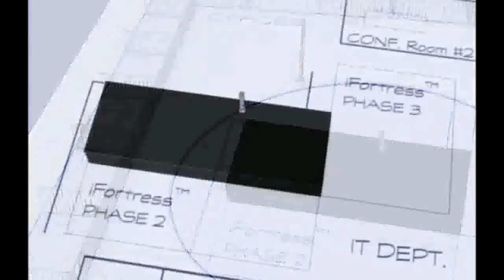iFortress - Scalable Data Center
Leveraging the iFortress, Future Tech can deliver the highest performing, most reliable, secure, and efficient data center available worldwide, combined with a fully operational, scalable IT solutions package.  Future Tech’s IT Solutions (servers, networking, infrastructure, devices are secure on the inside with iFortress on the outside.

Learn how the iFortress can help you. Contact the Future Tech team at:

About Future Tech Enterprise, Inc.
Future Tech Enterprise, Inc., is an award-winning IT solutions provider that supports industry-leading, global Fortune 500 companies in the aviation, defense, energy, financial, government, healthcare, manufacturing, and retail sectors.

We help organizations maximize their full range of IT investments, delivering solutions for hardware/software procurement, configuration and imaging, modular data centers, hybrid cloud, cyber security, logistics, customized data science workstations, print management, storage, and Virtual Reality/Augmented Reality (VR/AR).

Through our experiences working with industry-leading companies, we have a deep understanding of how to work within our clients’ corporate culture and align key stakeholders around common strategic goals.

Recent Future Tech awards include: Dell Technologies 2022 Transformational Partner of the Year and NVIDIA‌ ‌Partner‌ ‌Network‌’s ‌(NPN)‌‌ 2021 Americas Public Sector Partner of the Year.

Learn more about Future Tech: Visit ftei.com